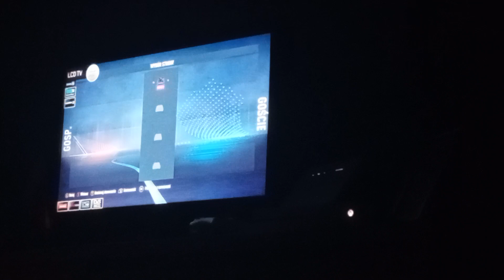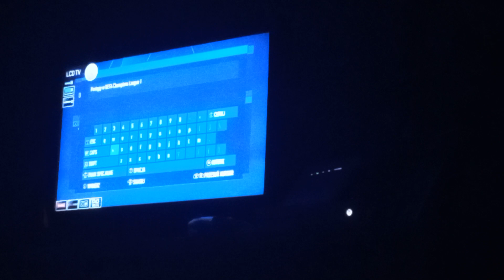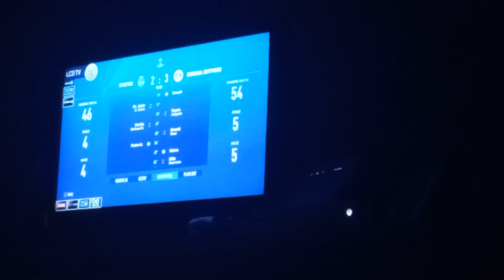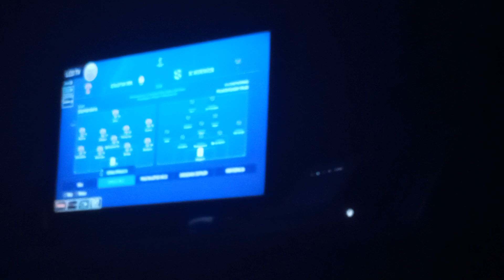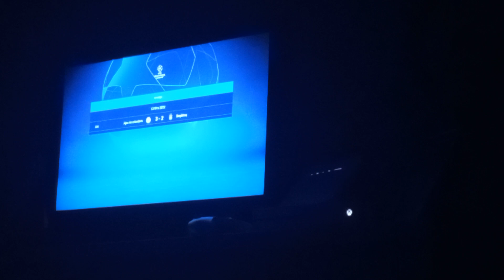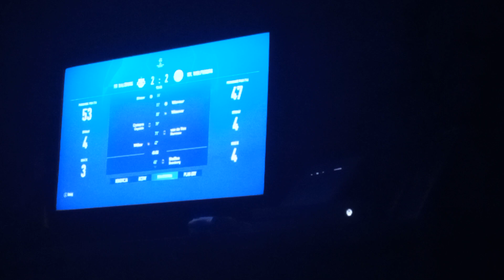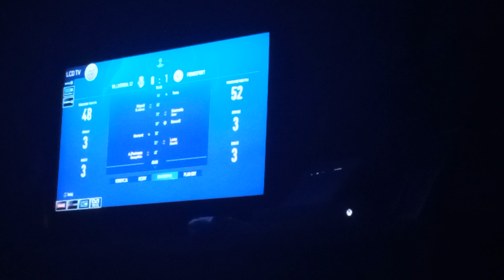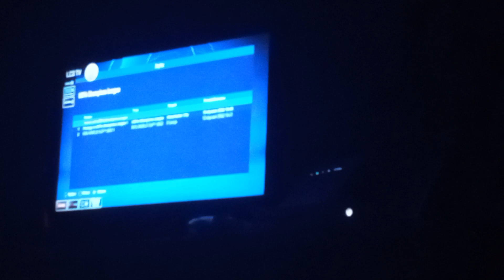FIFA 23 Championa League FIFA 23 #1